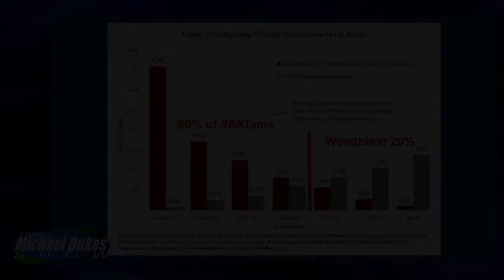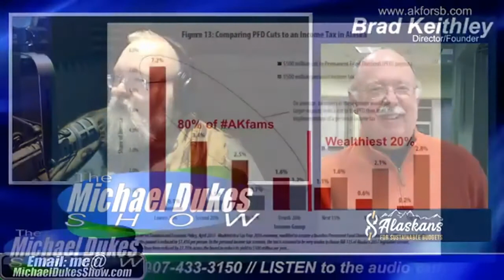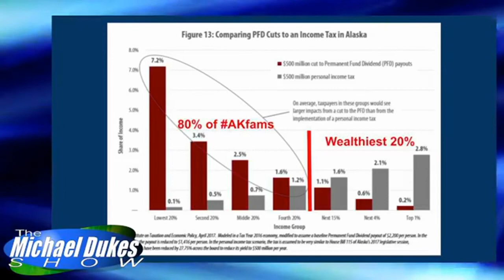The Weekly Top 3 (7.19.2021)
Welcome to The Weekly Top 3 - our look at the top 3 things on our mind this week - for the week of July 19, 2021.

This week our Top 3 issues are these: 1) we discuss the lessons we draw from CNBC's recent ranking of Alaska as 50th - dead last - for business (2:03); 2) we explain why we think funding the PCE and PFD are essentially the same issue (21:01); and 3) we discuss a slide left out of Sen. vonImhof's presentation on her proposed ARORA plan, but that explains everything you need to know about it (29:38).